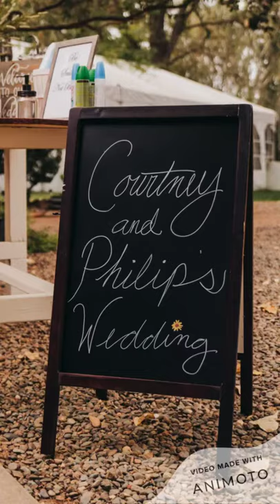Walcott Wedding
Country wedding at Honker Bay Ranch, Oroville, CA